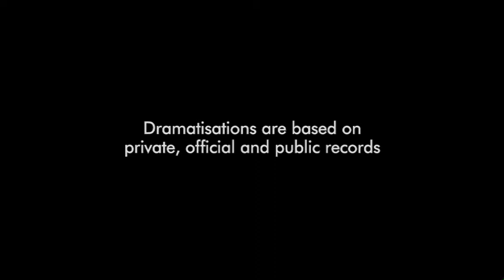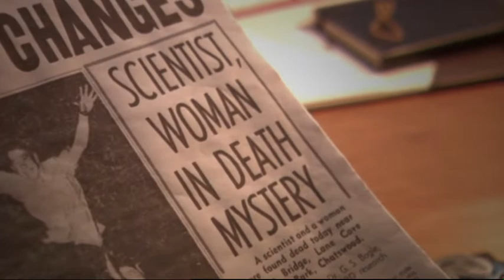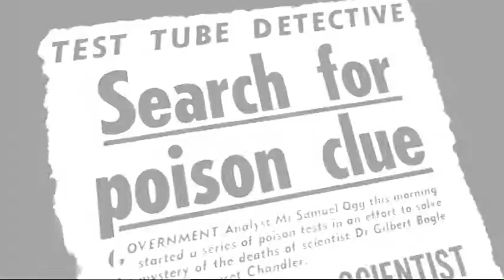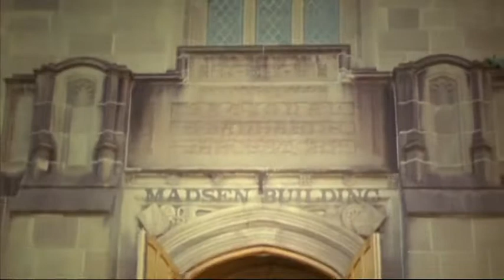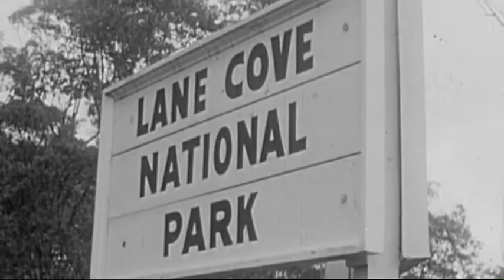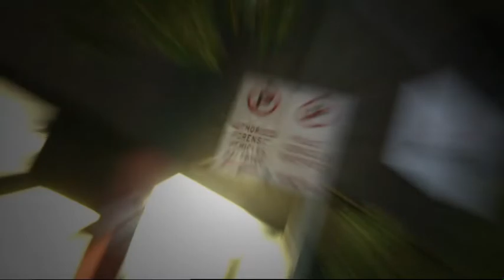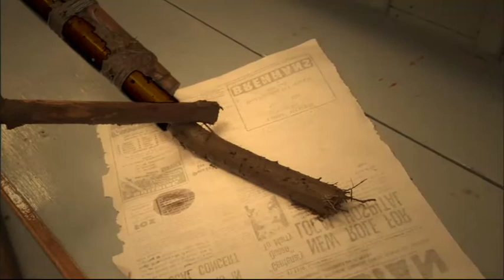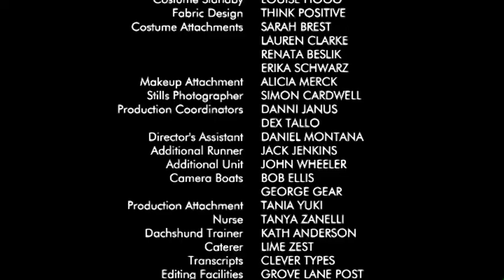Who Killed Dr Bogle and Mrs Chandler?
A reinvestigation of the mysterious deaths of brilliant scientist Dr Gilbert Bogle and Mrs Margaret Chandler beside a river in 1963.